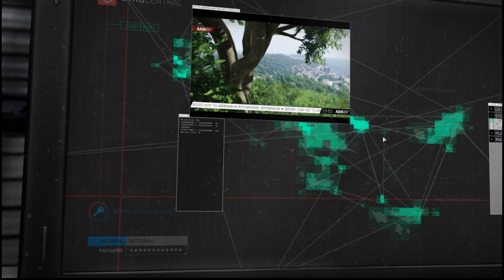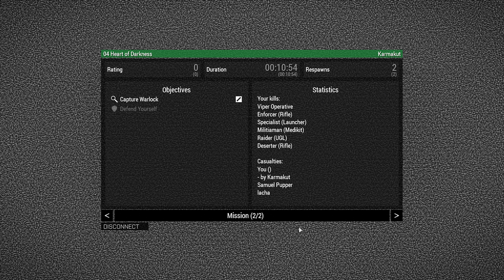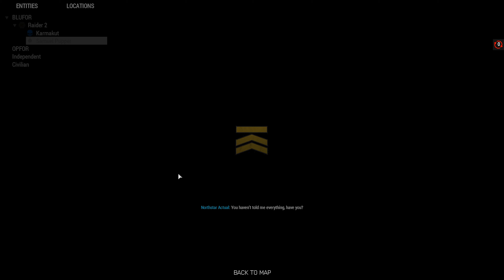SPEC OPS AMBUSH - Arma 3 Gameplay Apex Campaign Mission 4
ARMA 3 is an open world, military tactical shooter video game developed and published by Bohemia Interactive.

I play Squad on the SquadOps.gg - Whitelist servers! Come join me!